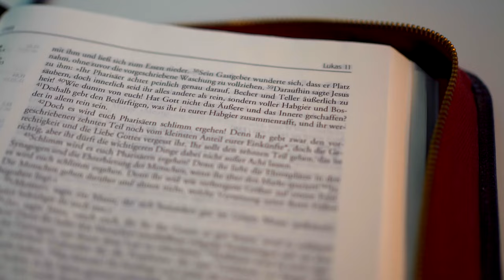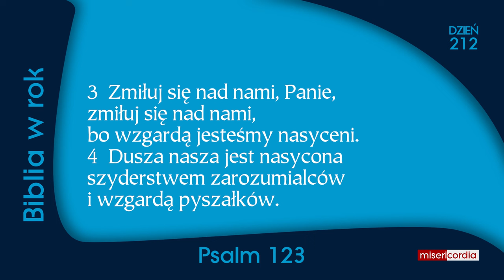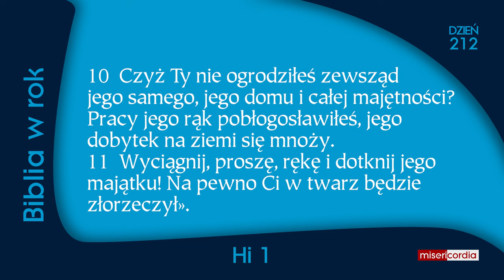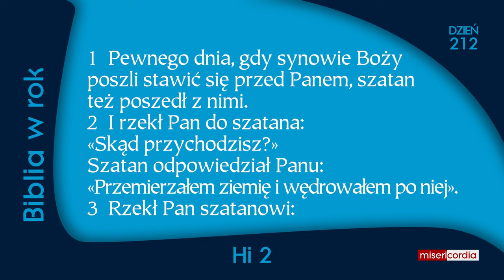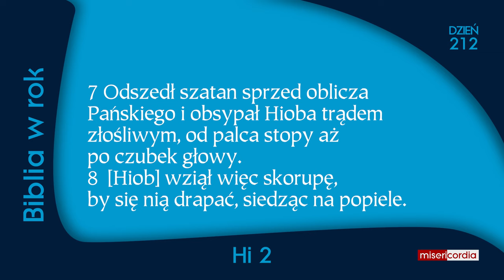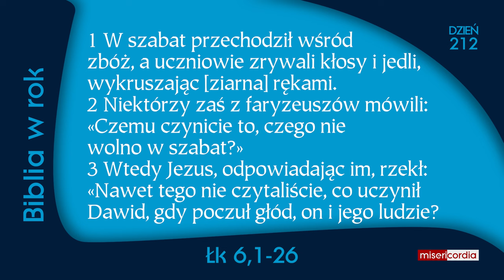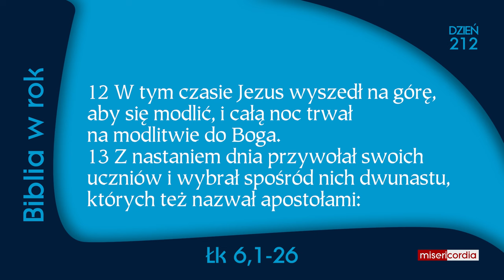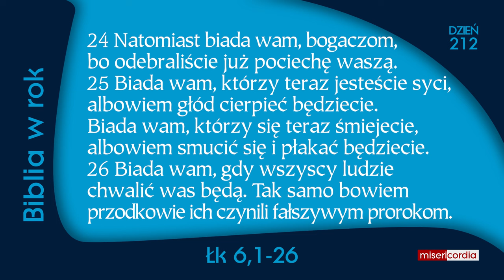Biblia w rok [212] | 30 lipca | Ps 123; Hi 1-2; Łk 6,1-26